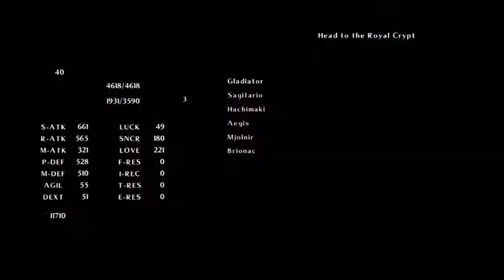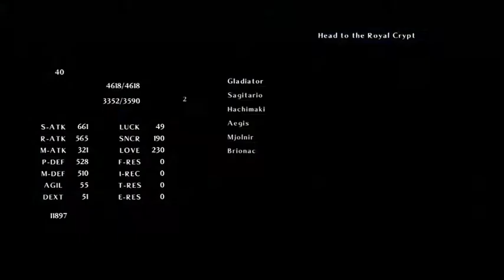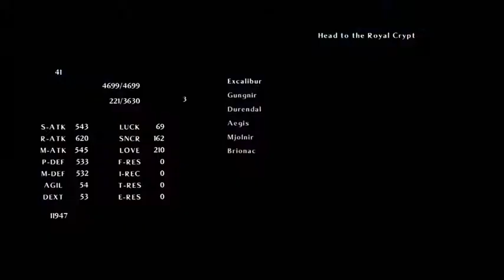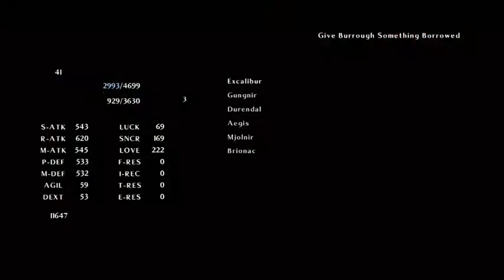Time and Eternity part 26: more vucking fampires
What's worse than an enemy that repeats the same line over and over again. Several enemies repeating themselves.